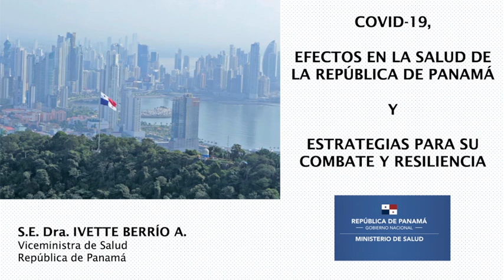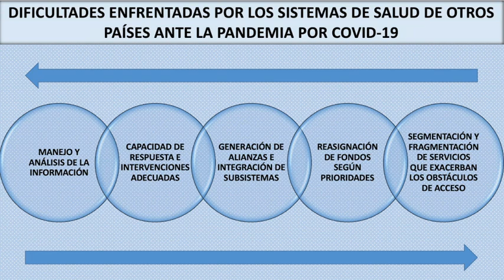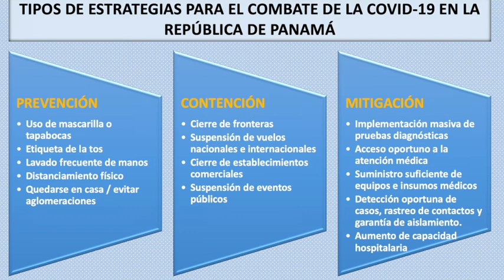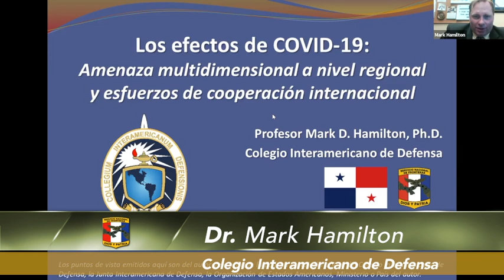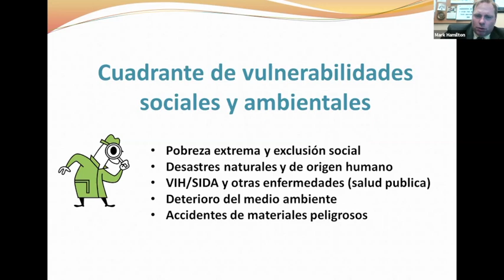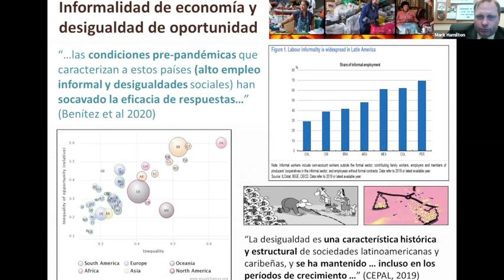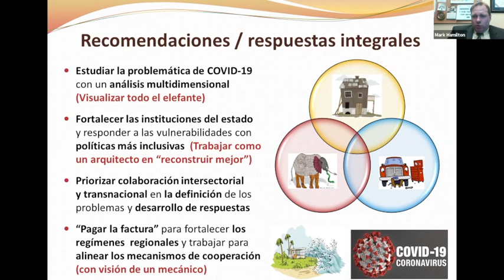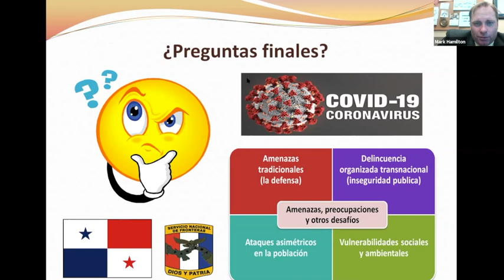Segundo día del foro virtual"Los efectos del Covid-19 en el área de responsabilidad del Senafront".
Foro Internacional, los efectos del Covid-19 en él área de responsabilidad de Senafront y las respuestas institucionales para su control.